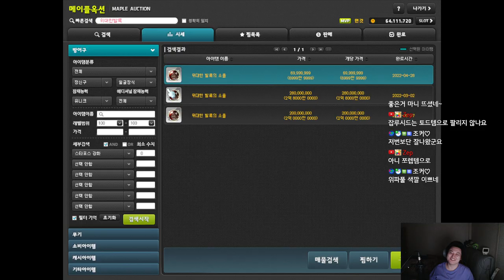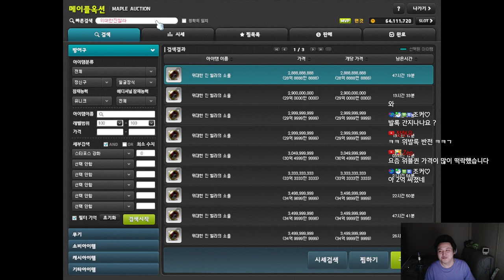4배럭 / 썬데이 메이플 위대한소울 5배- 메이플스토리